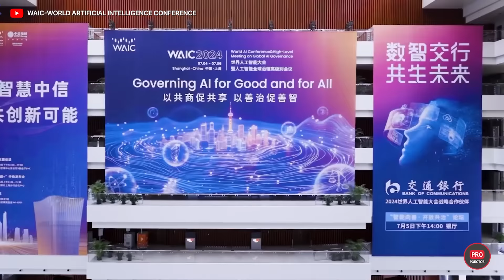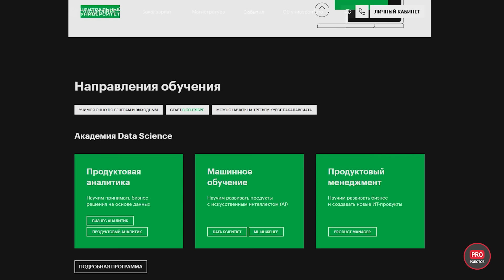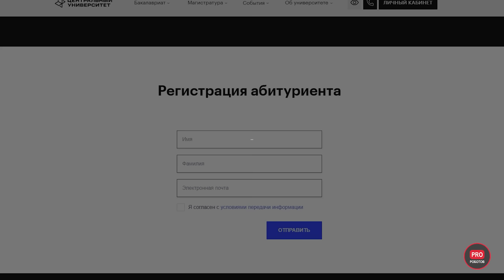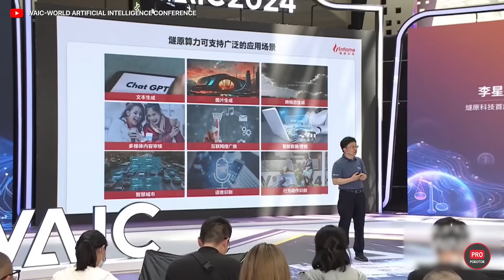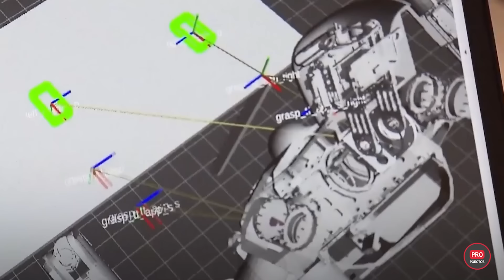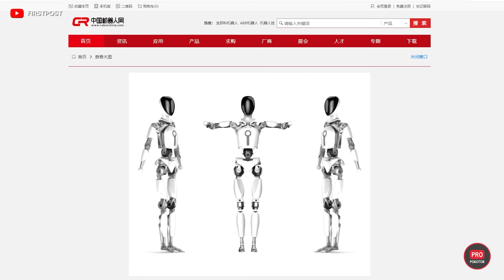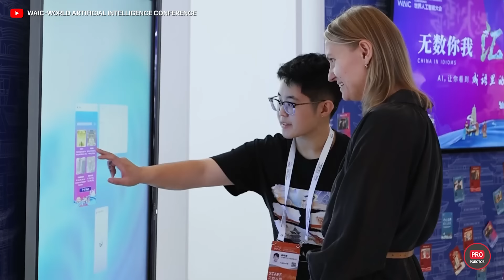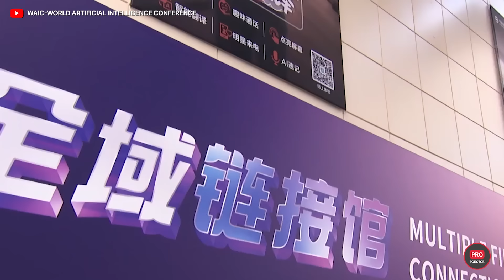Крупнейшая Выставка Роботов и Искусственного интеллект в Китае | Обзор WAIC 2024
В Китае прошла Всемирная конференция по искусственному интеллекту WAIC 2024! Ее ключевой темой стал Искусственный интеллект для всеобщего блага, но также большое внимание было уделено робототехнике и беспилотному вождению. Выставка технологий, приуроченная в конференции, собрала более 500 участников, среди которых были не только китайские, но и зарубежные компании, включая Apple и Microsoft и Tesla, которая привезла своего новейшего робота Optimus Gen 2 и Cybertruck. Однако лидировала по количеству экспонатов бесспорно Поднебесная, представившая более 1500 роботов, продуктов и моделей, связанных с искусственным интеллектом. Смотрите самый полный обзор всех новинок с WAIC 2024 в одном видео! погнали!

В этом выпуске:

00:00 Анонс
01:28 Инновационно образование сегодня
03:08 Искусственный интеллект в Китае
04:08 Обновление нейросети от Kling AI
04:40 Гуманоидные роботы в Китае. Qinglong
06:24 Optimus Gen 2 и Cybertruck от Tesla
07:01 Робот TLIBOT от FD Robot
07:48 Проблемы человекоподобных роботов в Китае
08:45 Ловкий робот LimX Dynamics
09:17 Домашний робот Galbot G1 от Galaxy Universal
09:40 Обновленный робот XR4 от Dataa Robotics
10:09 VR и AR технологии в Китае
10:34 Беспилотники в Китае
11:00 Аэротакси AutoFlight
11:33 Парад гуманоидных роботов в Китае
13:10 Робособаки Deep Robotics

inaudio - Infraction- Coding